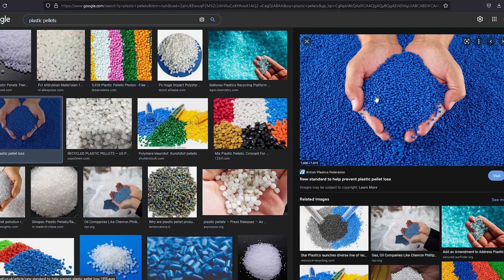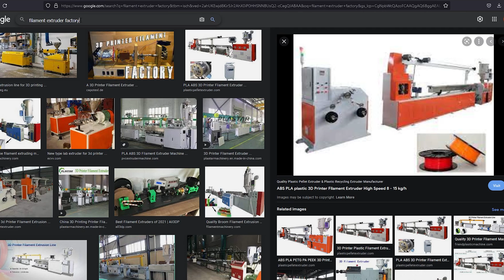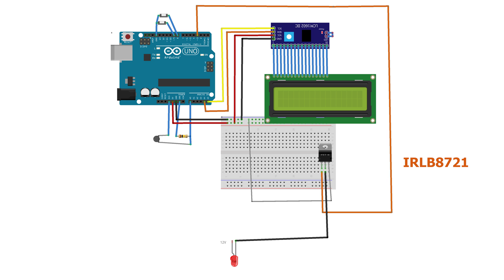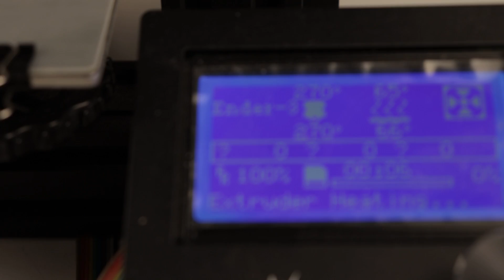Make FREE filament for 3D printer at home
How to EASILY make FREE filament for 3D printer at home

Hello everyone, I found a very simple and cheap trick to directly print PET bottles with 3d printer. If you also decide to do this project, you wont need to buy 3d filament rest of your life and have free filaments.

If you are wondering my 3d printed PopCorn machine in the video, here is the link:

Required parts
Hot end aluminum block and nozzle:
end aluminum block and nozzle

100 K 3950 NTC thermistor
K 3950 NTC thermistor

irlb 8721 Mosfet
8721 Mosfet

0:00 - Intro
0:49 -  How 3d filament is made
1:19 - Required parts
1:48 - Parts preparations
3:27 - Preparing PET bottles
6:13 - Building electronics
6:31 - First test
9:48 - Print results
10:09 - Making the case, and permanent setup